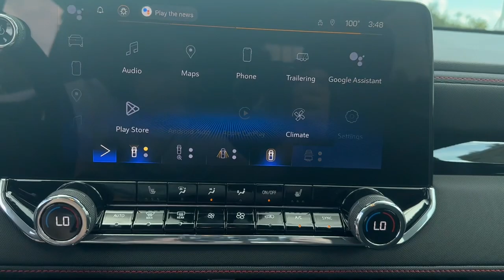2023 Chevrolet Colorado Lake Wales, Haines City, Bartow, Winter Haven, Auborndale, FL 233820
Radiant Red Tintcoat New 2023 Chevrolet Colorado 4WD Z71 available in Winter Haven, Florida at Chevrolet Center. Servicing the Lake Wales, Haines City, Bartow, Auborndale, FL area.

Chevrolet Center
101 Cypress Gardens Blvd

Nav System  Onboard Communications System  iPod/MP3 Input  Satellite Radio  4x4  Turbo Charged Engine  Aluminum Wheels  Bed Liner  TRAILERING PACKAGE  HEAVY-DUTY  AUDIO SYSTEM FEATURE  BOSE PREMIUM 7-.  Z71 CONVENIENCE PACKAGE II. br /br /WHY BUY FROM CHEVROLET CENTER?br /Carrying on the family tradition  Sam and Frank Portlock have dedicated themselves to creating an environment where customers are welcomed like family. We have achieved top customer satisfaction from the beginning  and we continue today. Same Name. Same Ownership. Same Great Service. Your Center for Chevrolet Since 1958. br /br /OPTION PACKAGESbr /Z71 CONVENIENCE PACKAGE II includes (CJ2) Dual-zone automatic climate control  (N37) Tilt and Telescopic steering column  (PPA) EZ lift and lower tailgate  (A2X) 8-way power driver seat  (AL9) Power driver seat lumbar  (KA1) Heated front seats  (BTV) Remote start  (DD8) Auto dimming inside rearview mirror  (BPC) StowFlex Tailgate  (BDR) Locking Cylinder and (K4C) Wireless charging  TECHNOLOGY PACKAGE includes (KSG) Adaptive Cruise Control  (UKK) Rear Pedestrian Alert and (UV2) HD Surround Vision  BOSE PREMIUM 7-SPEAKER SYSTEM  BEDLINER  SPRAY-ON  BLACK WITH CHEVROLET LOGO  SAFETY PACKAGE includes (UKI) Blind Zone Steering Assist  (UFB) Rear Cross Traffic Braking  (UD7) Rear Park Assist  ENGINE  2.7L TURBO PLUS (310 hp [231 kW] @ 5600 rpm  391 lb-ft of torque [530 Nm] @ 2000 rpm) (STD) (When ordered with (RWQ) LPO  2.7L Turbo High-Output Calibration  the torque changes to 430 lb-ft of torque [583 Nm] @ 3000 rpm. TRANSMISSION  8-SPEED AUTOMATIC (STD)  HEAVY-DUTY includes trailer hitch and 7-pin connector. br /br /br /
SAFETY PACKAGE includes (UKI) Blind Zone Steering Assist, (UFB) Rear Cross Traffic Braking, (UD7) Rear Park Assist (Included in (PDC) Z71 Convenience Package III.) ,TECHNOLOGY PACKAGE includes (KSG) Adaptive Cruise Control, (UKK) Rear Pedestrian Alert and (UV2) HD Surround Vision (Requires (UQA) Bose Premium Audio, (B26) Safety Package and (PCX) Z71 Convenience Package II or (UQA) Bose Premium Audio and (PDC) Z71 Convenience Package III.) ,Z71 CONVENIENCE PACKAGE II includes (CJ2) Dual-zone automatic climate control, (N37) Tilt and Telescopic steering column, (PPA) EZ lift and lower tailgate, (A2X) 8-way power driver seat, (AL9) Power driver seat lumbar, (KA1) Heated front seats, (BTV) Remote start, (DD8) Auto dimming inside rearview mirror, (BPC) StowFlex Tailgate, (BDR) Locking Cylinder and (K4C) Wireless charging ,TRAILERING PACKAGE, HEAVY-DUTY includes trailer hitch and 7-pin connector (Included and only available with (ZL6) Advanced Trailering Package. Requires (KW5) 220 amp generator.) CGN,L3B,MFC,UQA